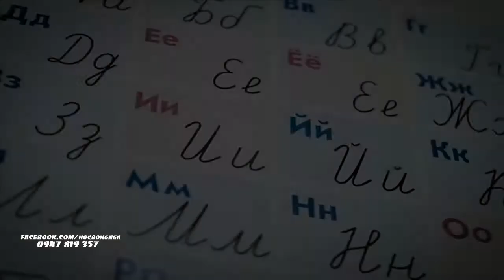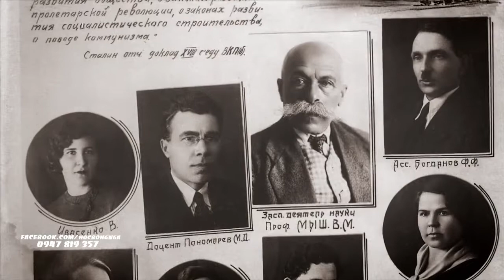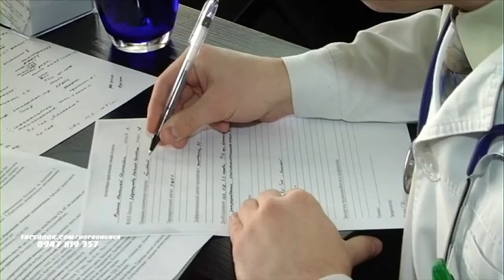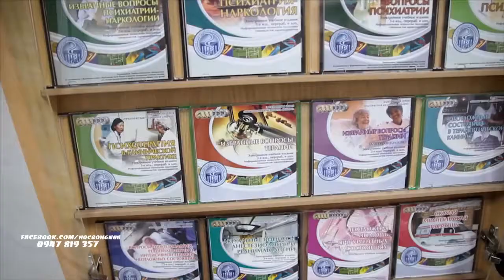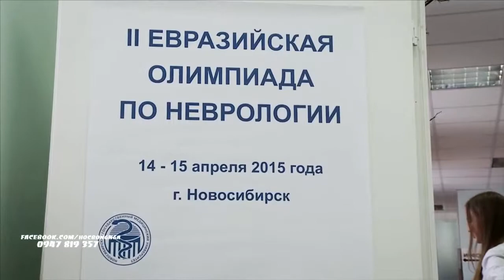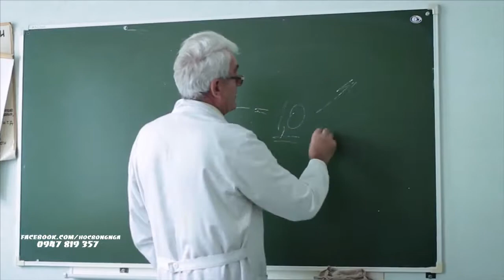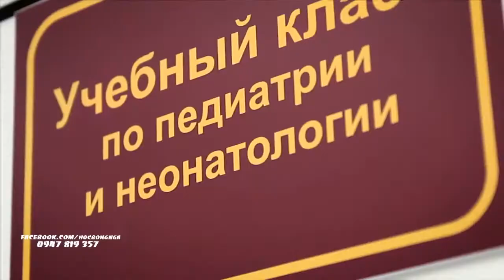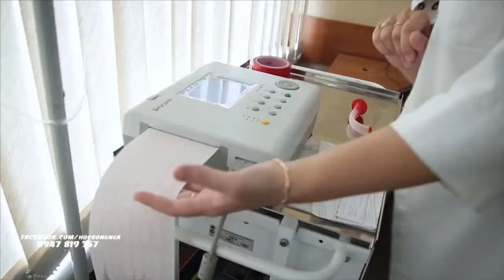ĐẠI HỌC Y KHOA QUỐC GIA NOVOSIBIRSK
Novosibirsk State Medical University

58 Nguyễn Chí Thanh, Hà Nội
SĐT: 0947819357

Địa chỉ: 630091, г. Новосибирск, Красный проспект, д. 52, thành phố Novosibirsk, Novosibirsk.

Trường đại học y khoa tiểu bang Novosibirsk là một cơ sở giáo dục bậc cao tham gia vào việc đào tạo các chuyên gia với giáo dục y tế cao hơn. Ngày 17 tháng 8 năm 1935 ban hành Nghị định của Hội đồng các Uỷ ban Nhân dân Liên Xô năm 1818 về việc mở các cơ sở y tế ở Stalingrad, Leningrad và Novosibirsk. Viện Y học Novosibirsk được thành lập trên cơ sở Viện Y khoa Omsk và Tomsk và Viện Y học Nâng cao Novosibirsk (cũng được chuyển từ Tomsk năm 1932). Tháng 9 năm 2010, trường Đại học Y khoa Novosibirsk kỷ niệm 75 năm thành lập. Các trường đại học đã đi một chặng đường dài, có một lịch sử vẻ vang, truyền thống tốt đẹp, đội ngũ nhân viên chuyên nghiệp.
Hiện tại, NMMU có trên 1.700 nhân viên. Có 8 khoa tại trường đại học, khoảng 5.000 sinh viên, 76 ghế, hơn 300 và 600 bệnh nhân lâm sàng và thực tập sinh. Hơn 200 sinh viên tốt nghiệp được đào tạo tại NMMU. Các lớp học được tiến hành tại 70 cơ sở lâm sàng nằm trong các cơ sở y tế lớn nhất ở Novosibirsk.